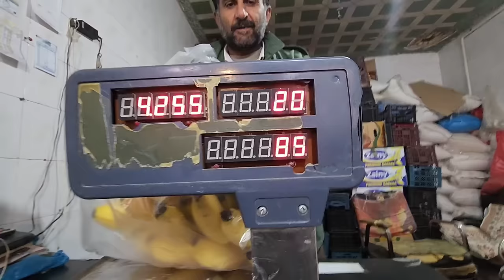Shopping for the castle and the sick grandmother: nomadic life in Iram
After several months of efforts of Hassan and Zuleikha to complete the castle in the nomadic village, which is a symbol of the culture and civilization of the nomads, Hassan and Zuleikha travel to the city to visit the grandmother after hearing the news of her grandmother's deteriorating condition.
By doing such a thing, they keep the ancient customs and rituals of the nomads disgusting, and it helps to spread them in the society.
Castle
    nomadic
    life_in_the_village Castle
    nomadic
    life_in_the_village
    made_adventure
    nomadic art
    steel_and_life
    nomadic building
Coordinated team
Steel installation
Nomadic building